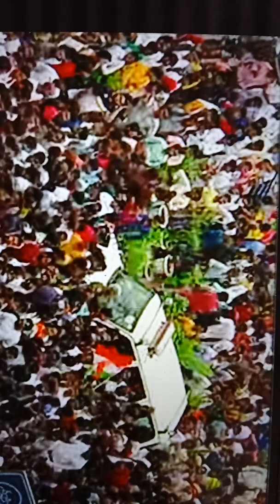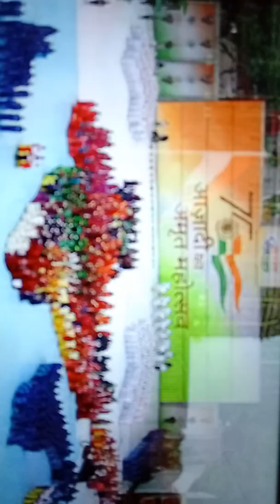PM ENTRY AT RED FORT ON 15 AUG. 2022